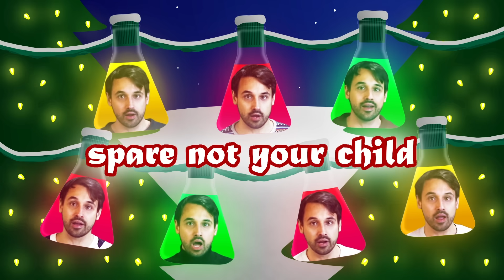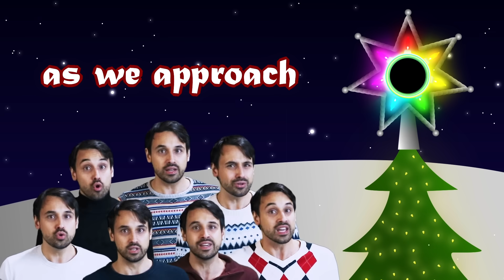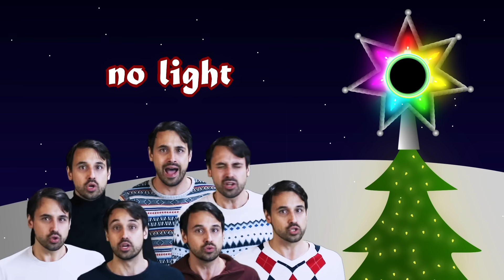Seven Science Carols | A Capella Science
may your days be merry and bright and your black holes devour light